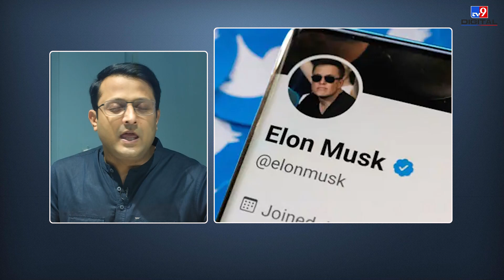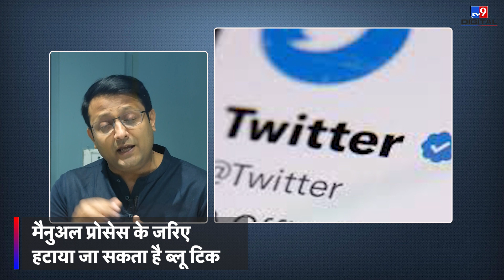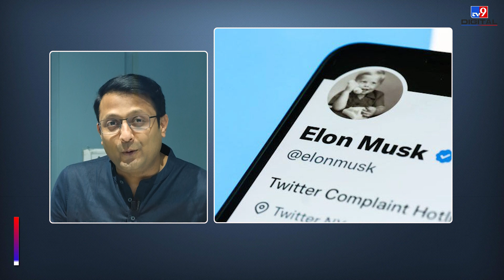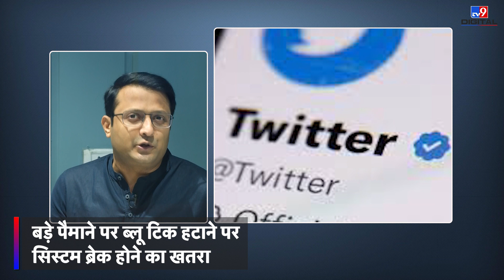क्यों Twitter एक बार में नहीं हटा सकता सारे Blue Tick? | Elon Musk | Social Media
Twitter एक बार में नहीं हटा सकता सारे Blue Tick, मैनुअल प्रोसेस के जरिए हटाया जा सकता है ब्लू टिक. बड़े पैमाने पर ब्लू टिक हटाने पर सिस्टम ब्रेक होने का खतरा.पहले कंपनी को कभी ब्लू टिक हटाने की जरूरत नहीं पड़ी.